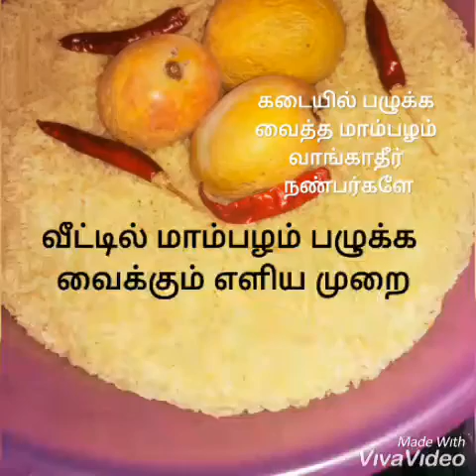Mango palzhuka vaikum murai.easy tips.